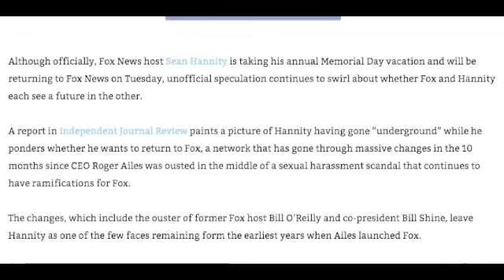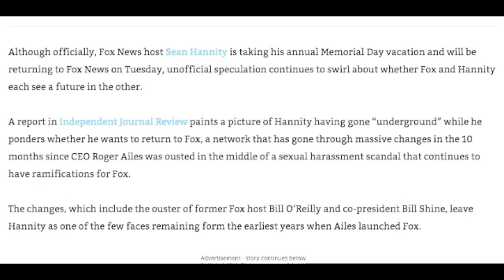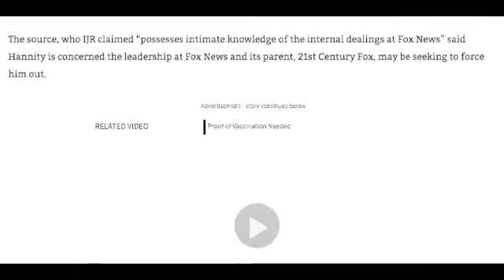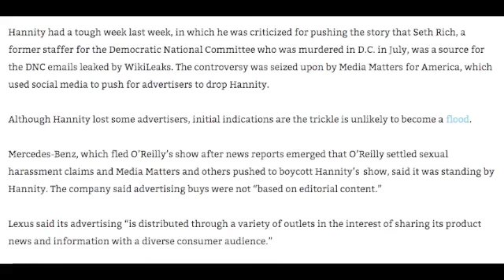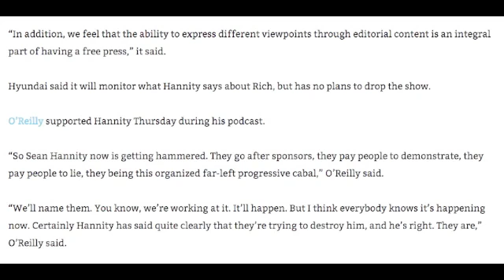HANNITY "UNDERGROUND" AND CONSIDERING HIS FUTURE AT FOX NEWS!